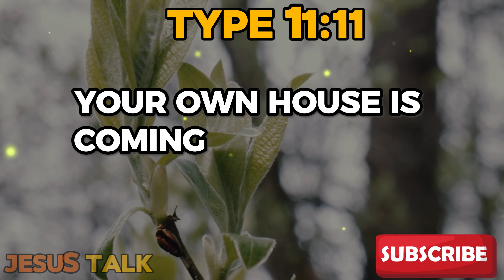✝️Divine Message From the LORD✝️ | God Says | God Message Today | Gods Message Now | Talk to God ✝️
Amen.🙏
God helps
Godly quotes
Bible Quotes
God Message Tarot
Financial abundance
Angels message
Jesus message
Godly quotes
Lord Helps
Jesus quotes
God
God message
Jesus
Jesus message
God messages
Urgent message from God
Jesus says
Angel Signs
God msg
Angels message
Universe message
Money miracle
Life quotes
Faith quotes
Universe message
Angel message
God Message For You Today
God says
Positive life affirmation
1111
Inspirational message
Spiritual guidance
Overcoming challenges
Belief and trust
Inner strength
Positive mindset
Self-improvement
Emotional healing
Personal growth
Spiritual journey
Hope and encouragement
Finding purpose
Motivational speech
Self-worth and self-esteem
Divine guidance
Divine intervention